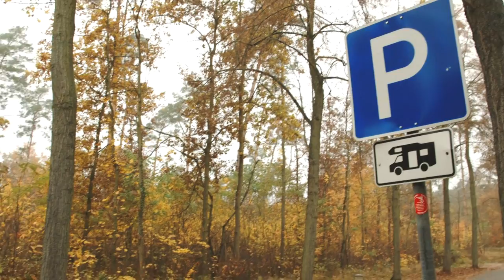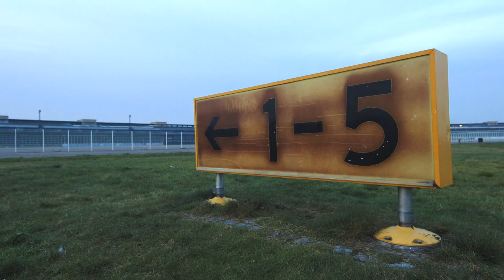Vanlife Europe - Boondocking For Free in Berlin, Germany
We settled into Berlin for a week, met up with Theo's parents and got to watch the celebration of the 25th  anniversary of the Fall of the Berlin Wall.

Filmed on: Canon C100

Kit:
Sony A7S II
Vlogging lens
Vlogging tripod
Canon 6D